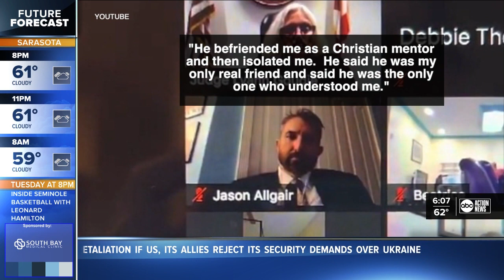Former Steinbrenner High School band director pleads guilty to unlawful sexual activity with student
The former Steinbrenner High School band director pleaded guilty to three charges related to having unlawful sexual activity with an underage student on Tuesday.